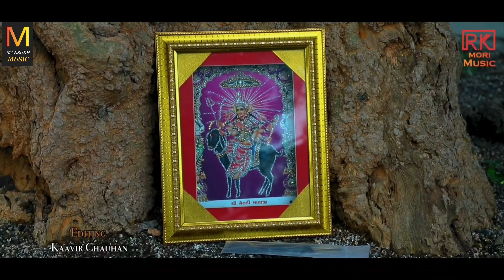||ONLY FOR MELDI ||RKMORI NEW GUJARAT SONG 23 ||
ONLY FOR MELDI RKMORI

           =MANUSHUKH =
Production huwse present

Singer & Lyrics Composer :- R K Mori

Actor :- Kajal Davada , Yunush Bloch ,
K. D. Gadhavi , Jaydev Dafda

DOP & Director :- Bharat Saresa

Editing :- Kavirshinh Chauhan

Recording :- Vraj audio (Rajkot)

Mix & Master :- Rocky Jesing

Special thanks :- Hasti Farmhouse  ,
Vanjara na Meldi Ma nu Mandir

 Poster Desing :- Amit

ઓનલી ફોર મેલડી ઓનલી ફોર મેલડી

હૂ રે ભલો ને ભલી મારી માતા
જેમ તેમ નથી મારી મેલડી માતા
હાકા પાહા મસાણી મેલડી માતા
રીજે તો રાજ આપે મારી માતા

આ રે કડીયૂગમા તારો સહારો
તારા વીના કોન આધાર મારો
તૂ એક છે માડી આસરો મારો
રાખૂ વીસવા મા તારી પર મારો

દૂખ નો સૂરજ મારી માતા ડૂબાડ સે
વરતી વેડા મારી માતા રે વાડ સે

મને ખબર છે મા મેલડી રે આવ સે
કોવ નય આવે મા મેલડી રે આવ સે
મારો ભરોસો મા આવી ને પૂર સે
મારૂ ધરમ એનૂ પરમાણ બતાવસે

મારી મેતન નૂ ફડ મારી આપસે
આજે નય તો કાલે મોરો દહકો લાવસે
જોતા રે સે એવો દીવસ લાવસે